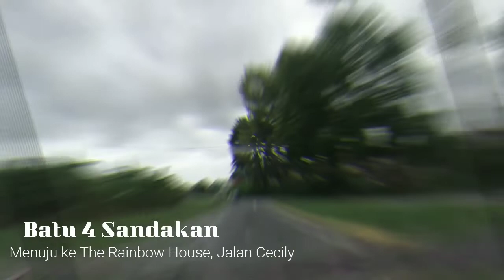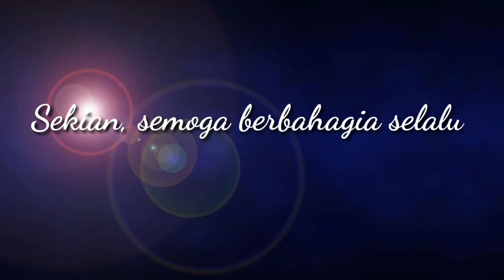Taman Arnab (The Rainbow House) Sandakan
The Rainbow House, Sandakan
Bayaran masuk hanya RM1 seorang. Dibuka bermula dari jam 9 pg hingga 5 ptg pd setiap hari.
Lawatan kami ke sini pd 15 Desimber 2019.